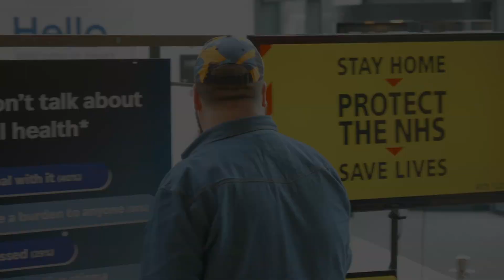Nick Elston, Mental Health / Inspirational Speaker Showreel - Papillon Speakers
Nick Elston, Mental Health / Inspirational Speaker Showreel

Mental Health and Motivational/Inspirational Speaker, Nick Elston, shares his experiences of Mental Illness, Mental Ill-Health & Breakdown worldwide – through his powerful, inspiring, engaging & emotional talks.

Get in touch with Papillon Speakers to book Nick for your next event: